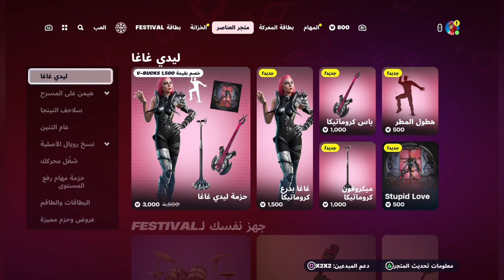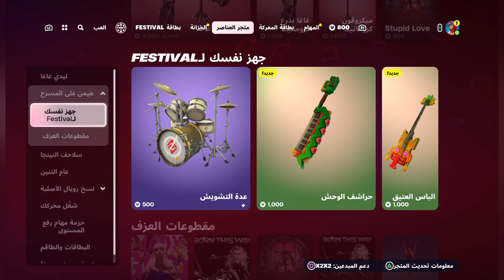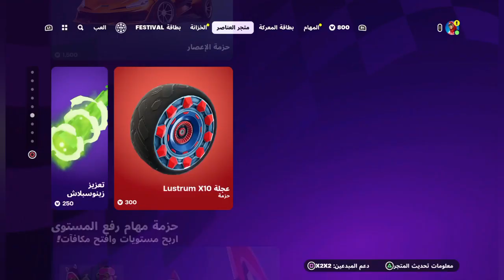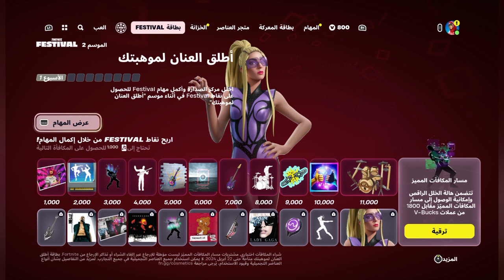بتل باس مجاني + حزمة المغنية ليدي قاقا 😱❗ كل شئ عن مهرجان الموسيقى الموسم الثاني 🔥 فورتنايت FORTNITE